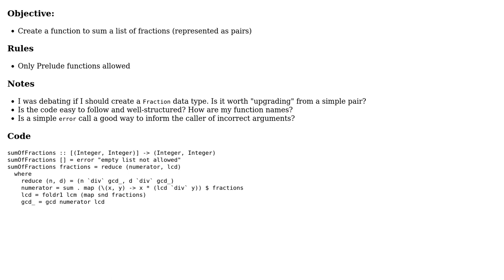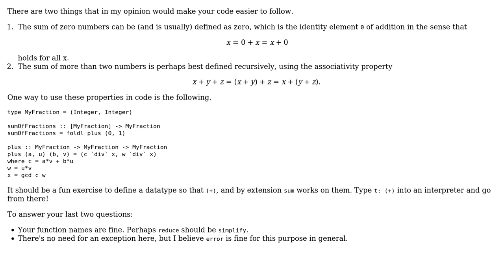Sum of fractions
With thanks & praise to God, and with thanks to the many people who have made this project possible! | Content (except music & images) licensed under CC BY-SA | Music | Images & others | With thanks to user unrelenting nosedive user cgoates and the Stack Exchange Network Trademarks are property of their respective owners. You are responsible for your own actions.